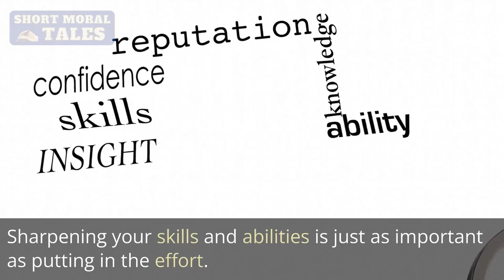The Honest Woodcutter Story || English Moral Story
The story of the honest woodcutter is a classic tale that teaches us the importance of not only working hard, but also working smart. The woodcutter is a symbol of hard work and determination.

The *moral of the story is that hard work alone is not enough to succeed. It is important to evaluate your resources, including your skills and abilities, and use them wisely. Taking the time to sharpen your skills and improve your tools can make a huge difference in achieving your goals. This story teaches us that by working smarter, not just harder, we can accomplish more with less effort and achieve greater success in our lives.

Note: Moral stories, also known as fables, parables, or folktales, have been used for centuries as a means to EDUCATE and convey moral LESSONS to people of all ages. Moral story is one that TEACHES significant life lesson. Children, teenagers and even adults enjoy stories with morals and LEARN important life lessons from them such as how to handle rejection, how to deal with fear and much more.